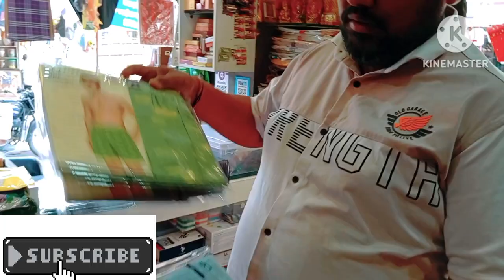shop Review product review Store Sumit Gen Store